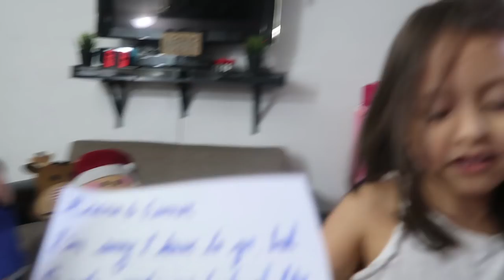SANTA CLAUS ISN'T REAL?!?!?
CHRISTMAS EVE IS HERE! And I saw Santa Claus, but is he real?